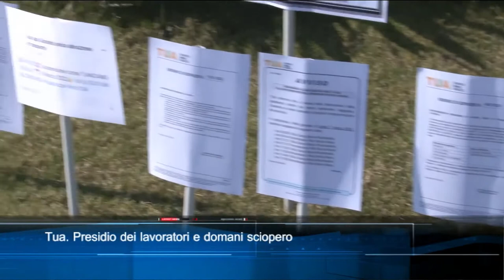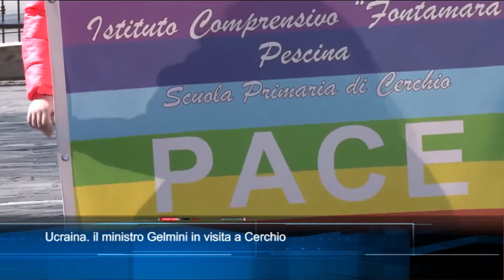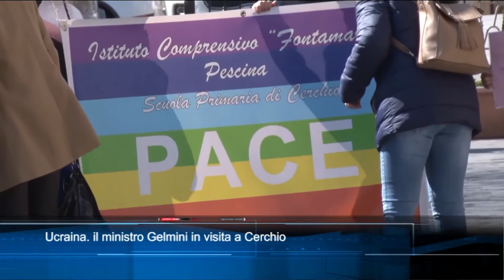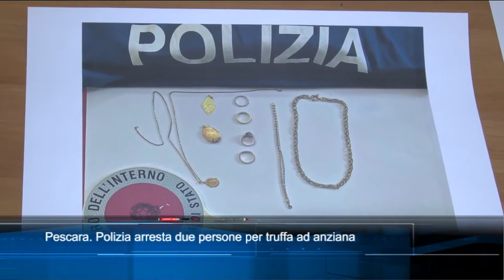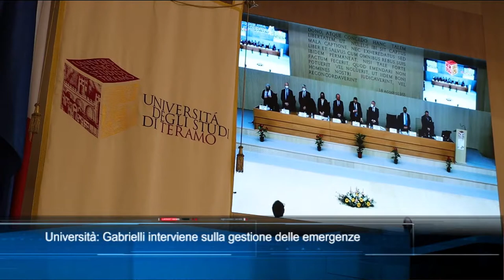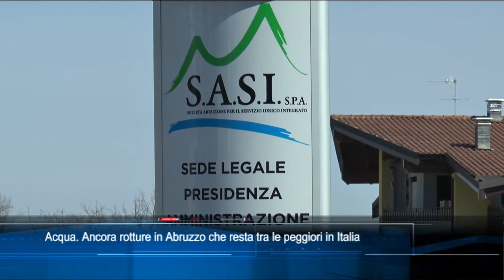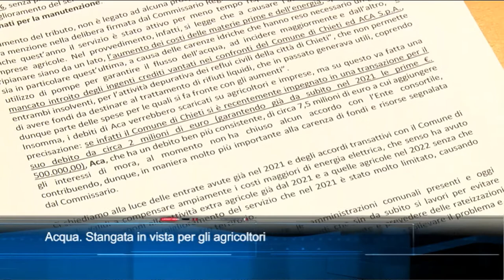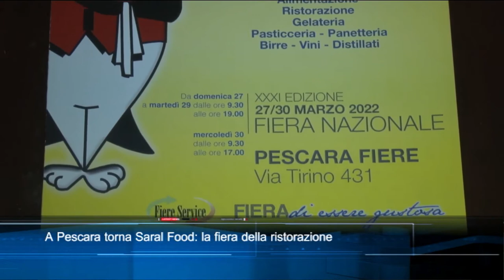TgSei Edizione delle 19 Giovedì 24 marzo 2022